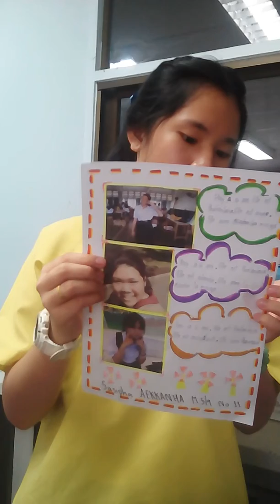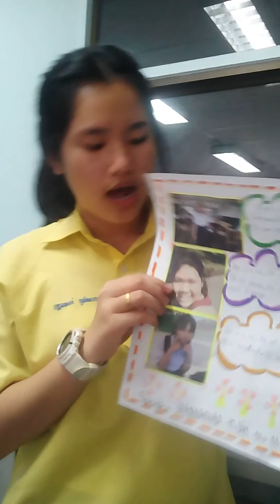Sasipa présente ses amis préférés.